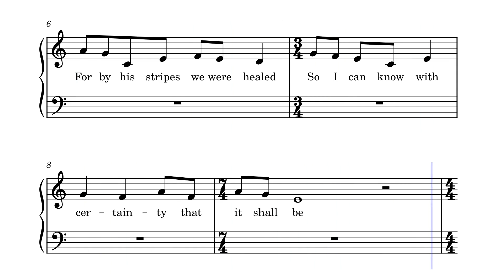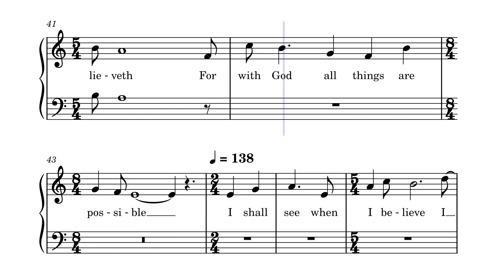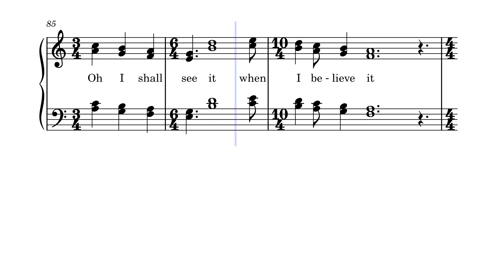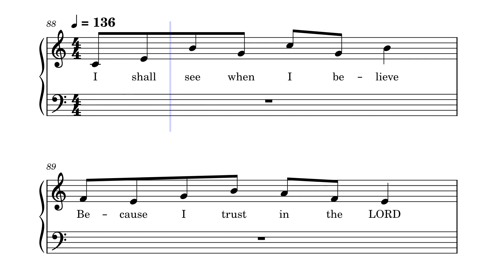I Shall See It When I Believe It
𝐈𝐬𝐚𝐢𝐚𝐡 𝟓𝟑:𝟑-𝟓
3 He is despised and rejected of men; a man of sorrows, and acquainted with grief: and we hid as it were our faces from him; he was despised, and we esteemed him not.
4 Surely he hath borne our griefs, and carried our sorrows: yet we did esteem him stricken, smitten of God, and afflicted.
5 But he was wounded for our transgressions, he was bruised for our iniquities: the chastisement of our peace was upon him; and with his stripes we are healed.

𝟏 𝐏𝐞𝐭𝐞𝐫 𝟐:𝟐𝟏-𝟐𝟒
21 For even hereunto were ye called: because Christ also suffered for us, leaving us an example, that ye should follow his steps:
22 Who did no sin, neither was guile found in his mouth:
23 Who, when he was reviled, reviled not again; when he suffered, he threatened not; but committed himself to him that judgeth righteously:
24 Who his own self bare our sins in his own body on the tree, that we, being dead to sins, should live unto righteousness: by whose stripes ye were healed.

Instrument: Piano